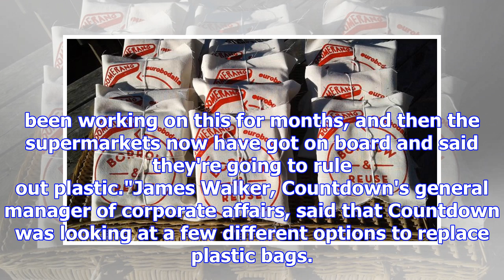Nelson's boomerang bags are ready to go - and then come back again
SKARA BOHNY Last updated 14:09, October 25 2017 Lani Bee (second left, middle row) with some Boomera...